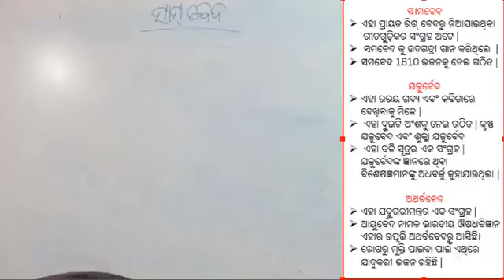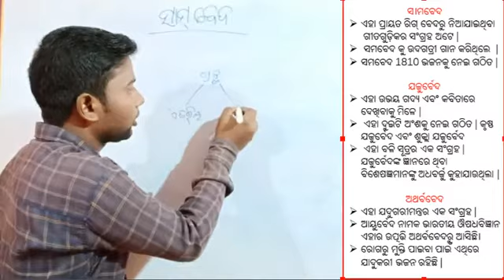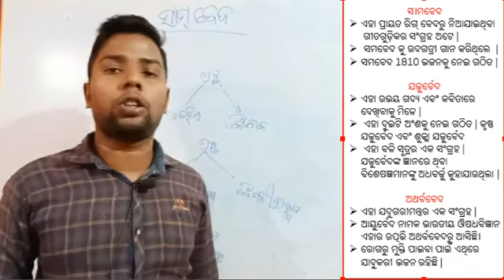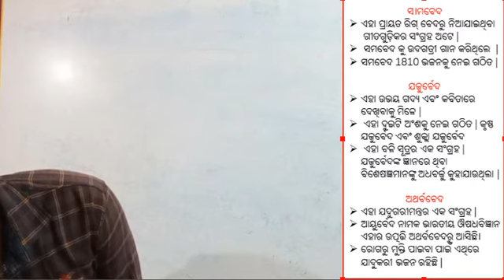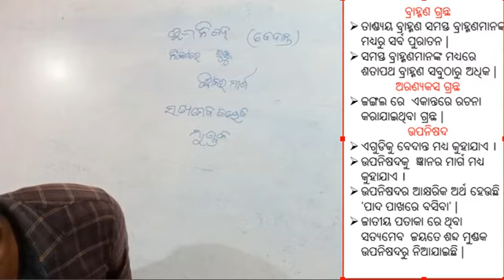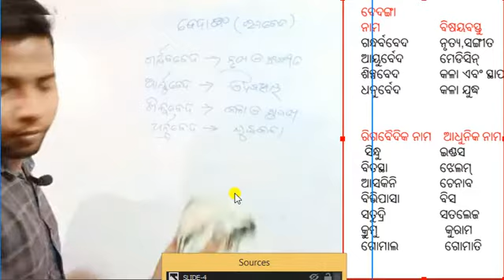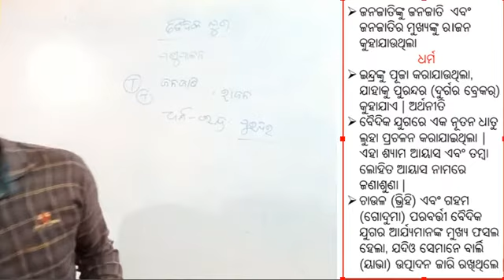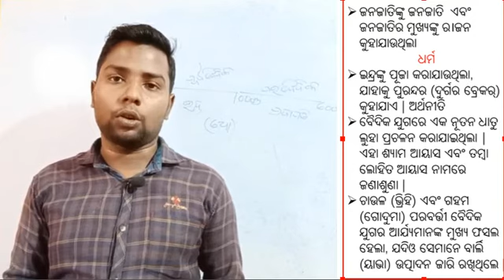Vedic Age Less-2(Final lesson) CT Entrance Coaching Khalisahi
Odisha Classes  sponsered by success training acadymy also supported by CSC Education and Training Academy, Khalisahi. Whatsapp-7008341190